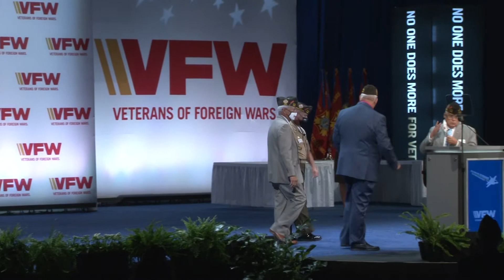2020 Distinguished Service Medal to Joe Davis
Joe Davis received the VFW Distinguished Service Medal and Citation at the 122nd VFW National Convention in Kansas City during the business session on Monday, August 2, 2021, for his 15 years of dedicated service to the VFW as director of Communications and Public Affairs, retiring in 2019. Davis, a Gulf War and Somalia vet, is a life member of VFW Post 3391 in America Samoa.